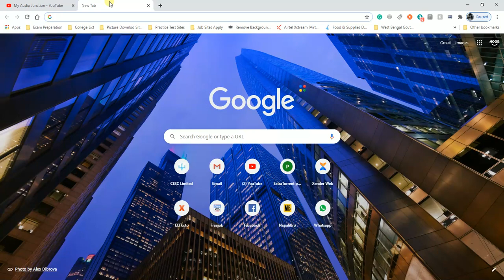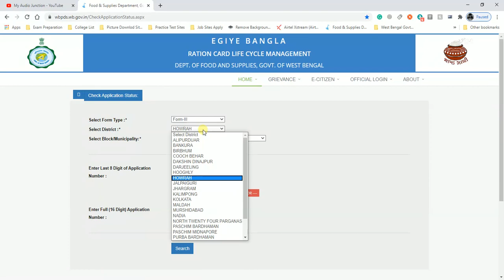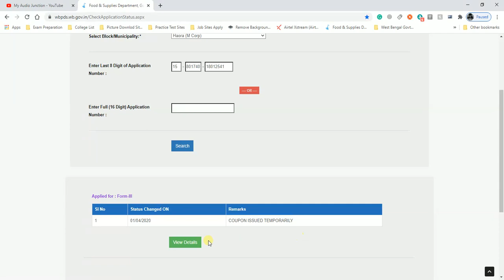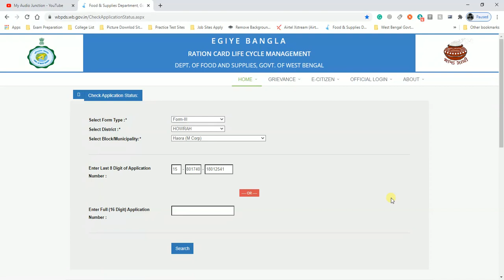এবার বাড়িতে বসে জেনে নিন রেশন কার্ডের তথ্য আপনার মোবাইলের মাধ্যমে ২০২০তে l Ration Card l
আমাদের ইউটিউব চ্যালেনে এবার থেকে নিত্য নতুন তখ্য পাবেন বিভিন্ন বিষয় যেমন,
সরকারি প্রকল্প, বেসবরকারি প্রকল্প, রাজ্য সরকার বা কেন্দ্র সরকার থেকে
কোন তখ্য, কলেজ ভর্ত্তি বা অন্য কোন খবর ইত্যাদি। এছাড়া বিভিন্ন বিনোদন মূলক ভিডিও
ও খবর চ্যালেনে দেওয়া হবে। তাই তাড়াতাড়ি চ্যালেনটা সাবক্রাইব করে বেল বোতামটা প্রেস
করে দিন তাহলে নতুন ভিডিও বেরাবের সাথে সাথে আপনার কাছে নোটিফিকেশন পৌছে
যাবে ।

Get All The Latest Information on West Bengal Govt Scheme or Central Govt. Schemes on Our Channel in the Bengali Language.